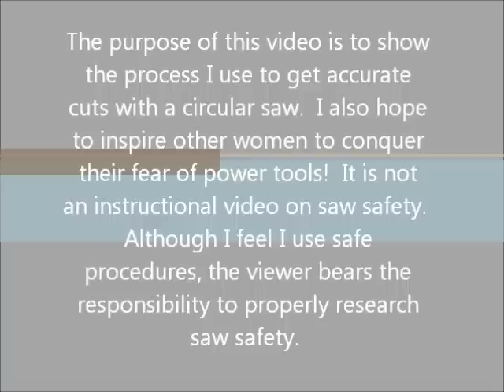Cutting a sheet of plywood with a circular saw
The process I use to cut a sheet of plywood with a circular saw.  I use a homemade straight edge guide for the saw and 2x4 supports on the garage floor.  You can see my finished projects at PinkToesAndPowerTools.com at the top in the Project Gallery tab | Woodworking.

To see the blog post about making the jig you see me using in the video